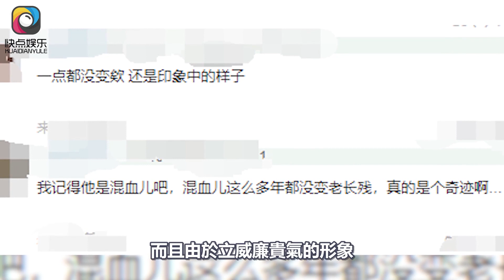立威廉近照凍齡20年沒變化，女兒不像混血兒，圈外老婆貌美似金喜善#立威廉#金喜善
立威廉近照凍齡20年沒變化，女兒不像混血兒，圈外老婆貌美似金喜善